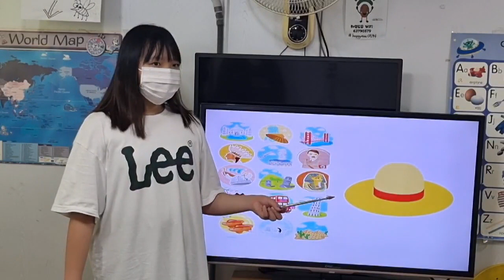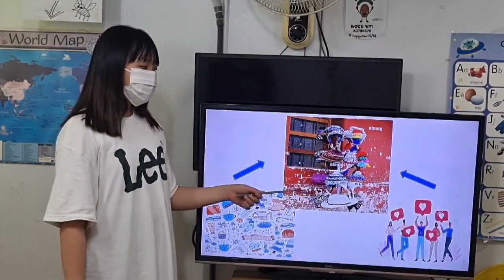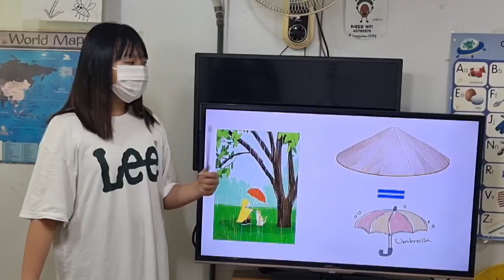차일드유 월드컵 243 EC 5 Passion Styles around the World 이지민